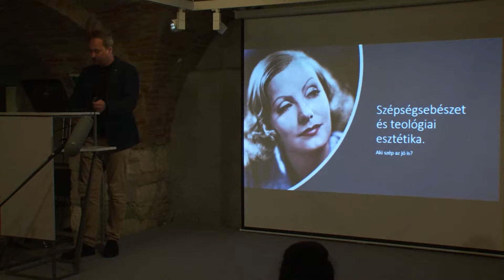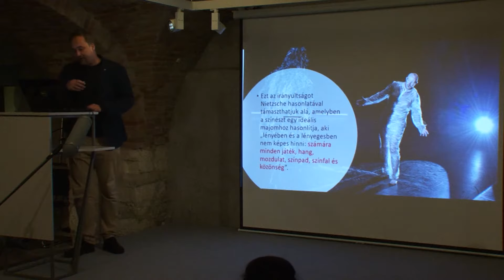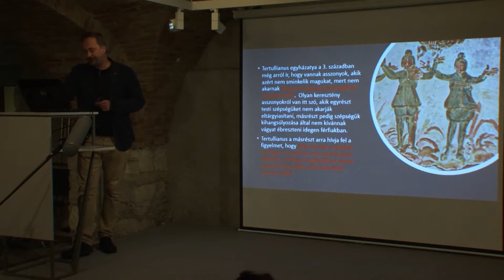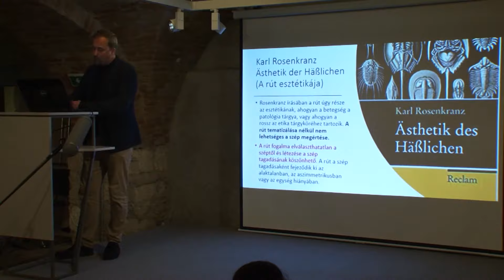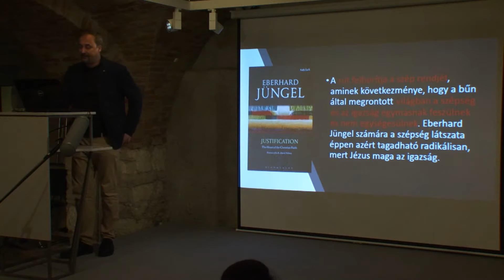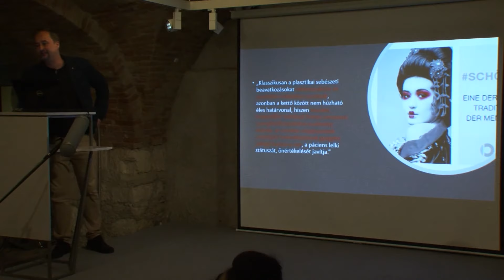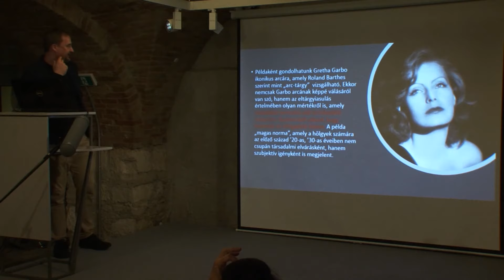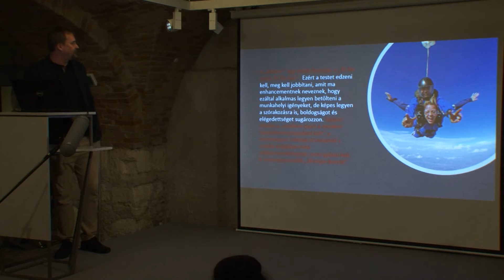Kutatók éjszakája: Orosz Gábor Viktor előadása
2018. szeptember 28-án rendezték meg az Evangélikus Országos Múzeumban a kutatók éjszakáját. Mit lehet kihozni egy rajzfilmből, ha Lutherről szól? Hol a határ szépség és egészség közt, ha a műtőasztalon kell eldönteni? Megértheti egymást a hit és a tudományok embere? Miben volt zseni és miben tévedett Luther? Hogy nézett ki egy reformáció úgy 3000 évvel ezelőtt? Ki függ kitől a növény-állat-ember kapcsolatban? – Ezekre és hasonlóan érdekes kérdésekre kerestek válaszokat ezen az estén az előadók.

Orosz Gábor Viktor előadása.